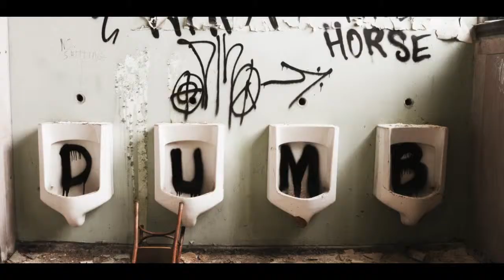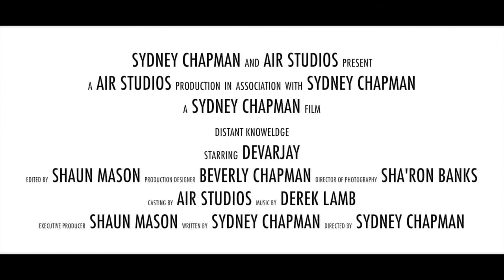Distant Knowledge Official Trailer